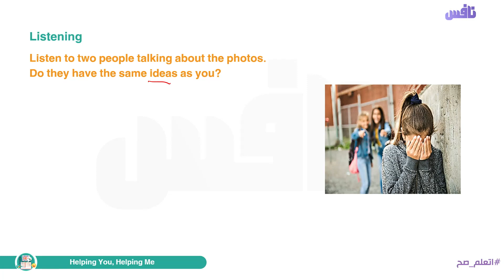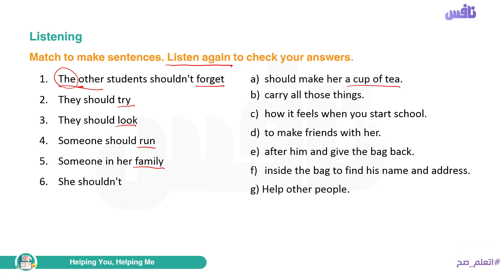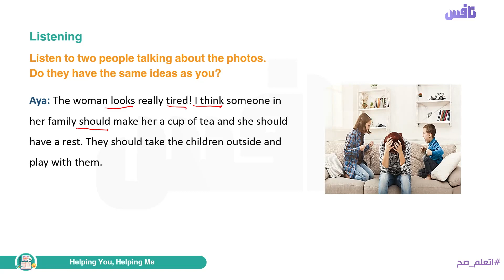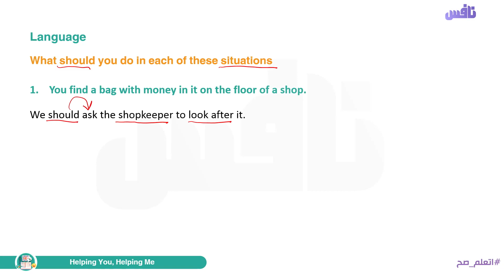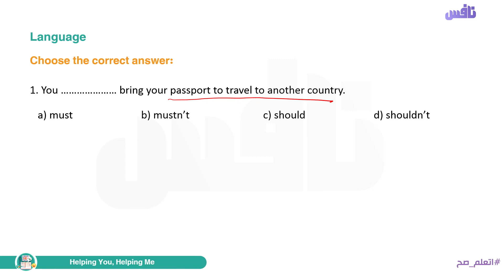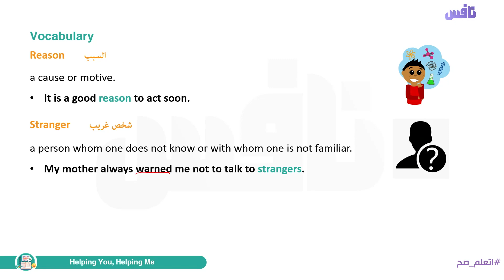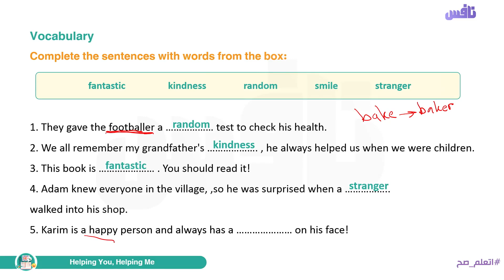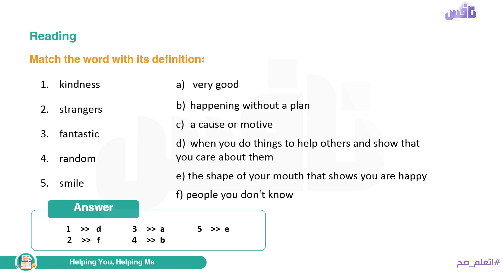Unit 5 - Helping You , Helping Me - Lesson 2